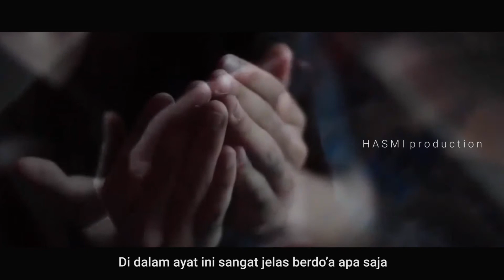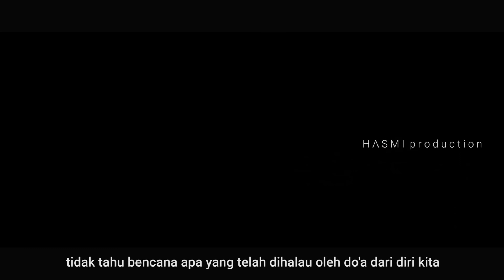Urgensi Doa Bagi Orang yang Beriman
Mutiara Islami

Oleh:
Ust. Dr. Muhammad Sarbini, M.H.I.